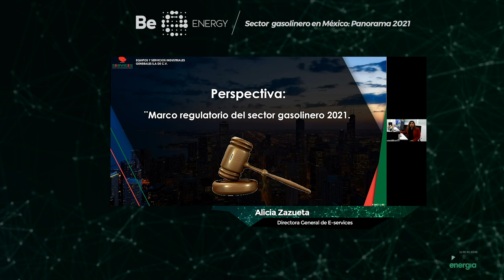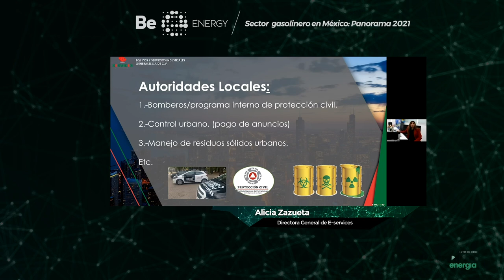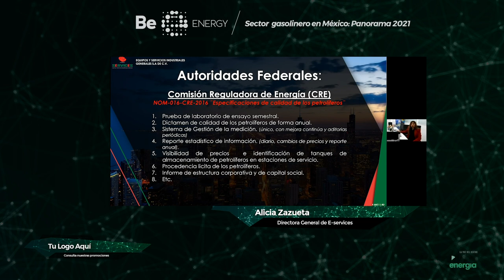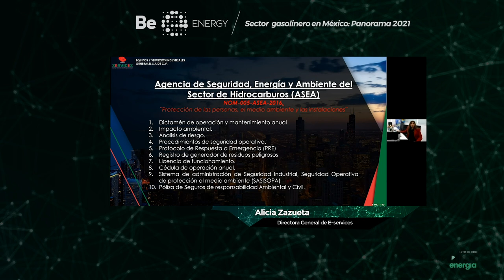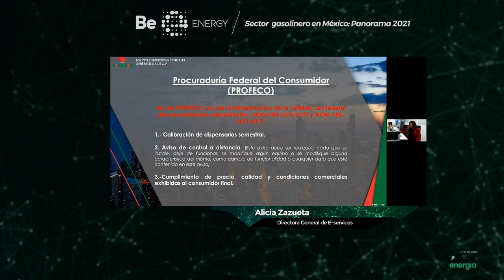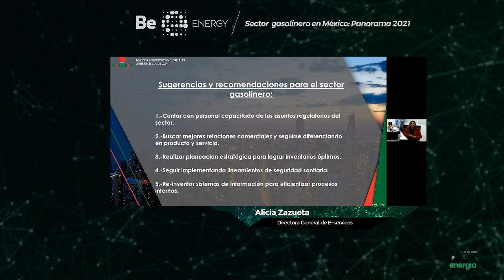Be Energy / Sector Gasolinero en México: Panorama 2021 - Alicia Zazueta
En esta primera edición de Be Energy contamos con la presencia de Alicia Zazueta, CEO de Eservicesmx, donde nos dio un panorama sobre el sector gasolinero para 2021 y las regulaciones que debe de tener una estación de servicio.